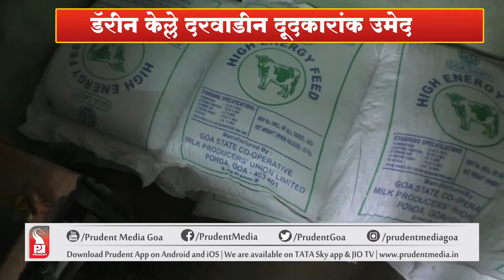AFTER PRICE HIKE, GOA DAIRY FARMERS WANT MORE GOVT BENEFITS |Prudent Media Goa